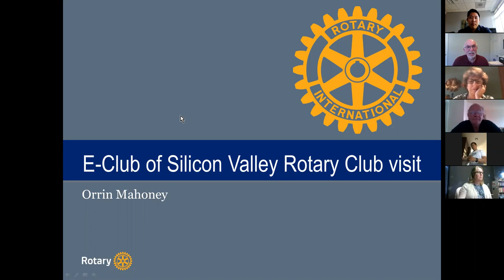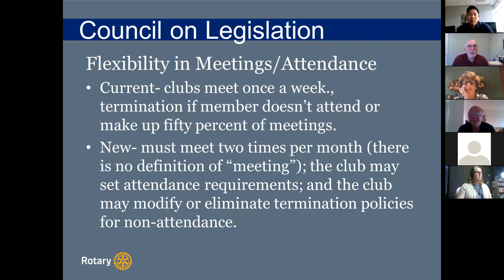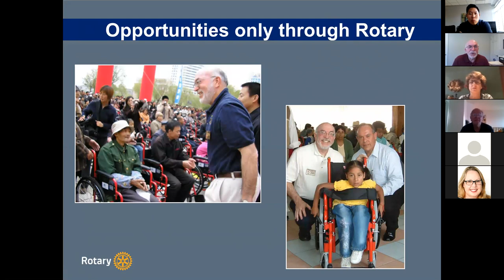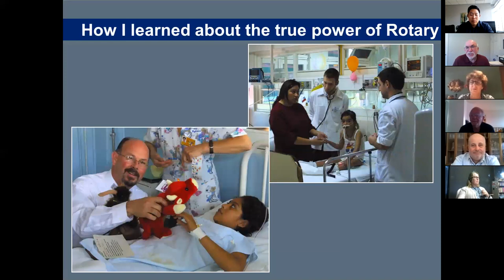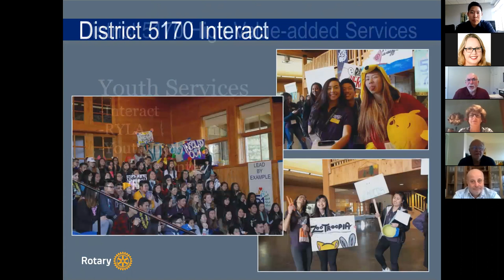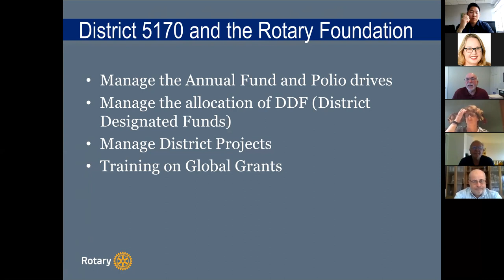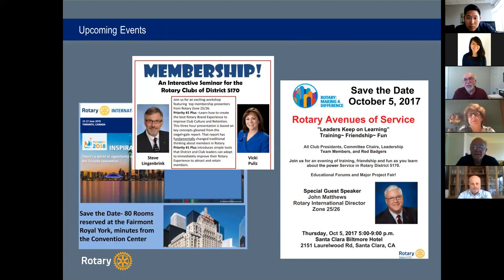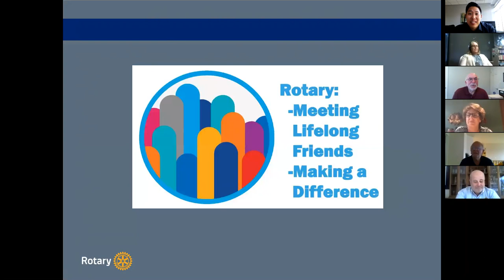Does anyone know what is the First Object of Rotary?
We are the Rotary eClub of Silicon Valley. Every week we bring to you a new program on education, innovation, entrepreneurship, and humanitarian service.

Orrin Mahoney is a long time resident of Cupertino, California. After graduating from Carnegie-Mellon University in 1967, he came to California to work at Hewlett-Packard and received a Master’s degree from Stanford while working there. After a 35 year management career at HP, he retired and devoted his time to community activities. He is a former member of the Cupertino City Council, and has served twice as Mayor.

In addition to many other community groups, he is an active member and past president of the Rotary Club of Cupertino. As part of the Club’s International Service activities, he has participated in 11 project trips to Mexico, China, India, and Central and South America. He was the Area 8 Assistant Governor in 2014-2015, the District’s Membership Committee Chair in 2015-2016 and the District Conference Chair in 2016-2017.